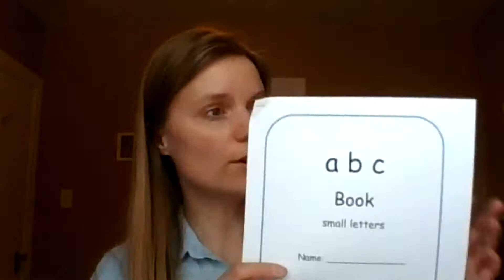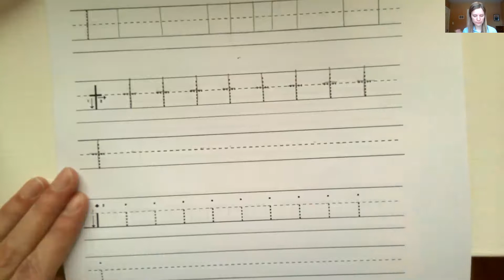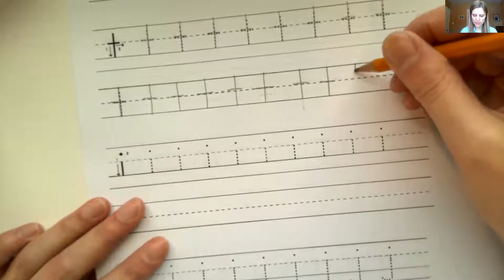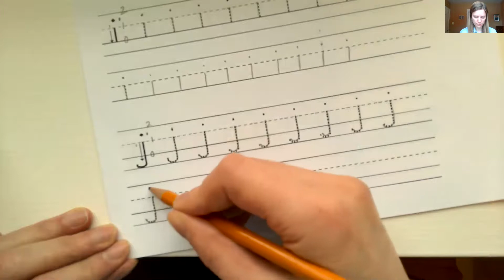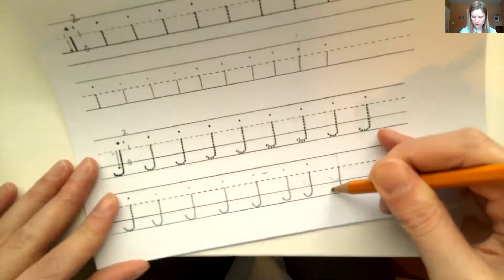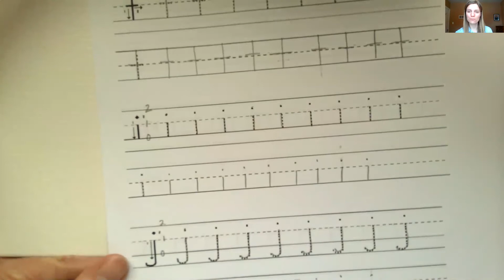Learn to Write Small Letters Video #1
Letters  l, t, i j